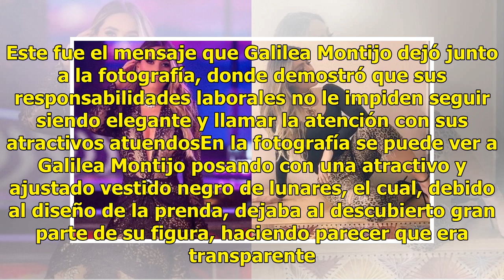Galilea Montijo enloquece a sus fans posando con un vestido TRANSPARENTE (FOTO)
Galilea Montijo enloquece a sus fans posando con un vestido TRANSPARENTE (FOTO) La famosa conductora...